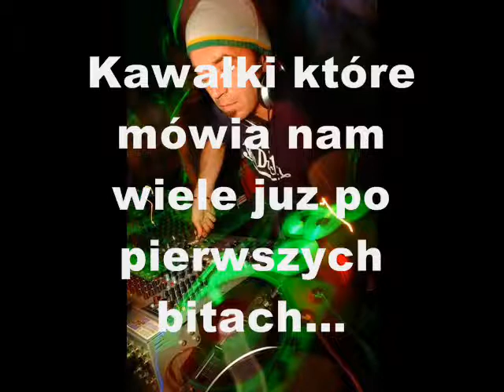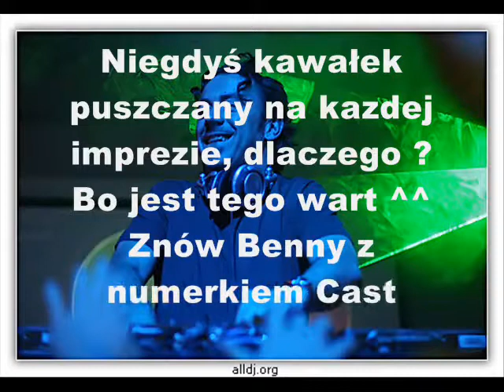Najlepsze The Best TECHNO, nr 1 - stare ale mocne